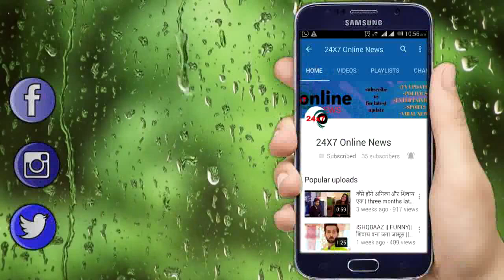KUNDALI BHAGYA || पृथ्वी के मास्टरप्लान के आगे होगा करन का मास्टरप्लान फेल